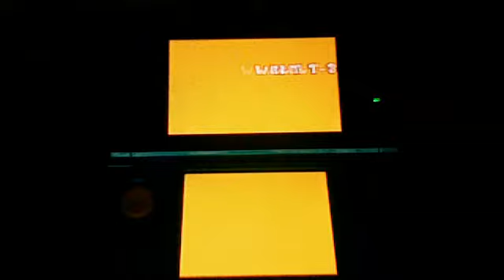Let's Play SUPER MARIO 3D LAND part 1